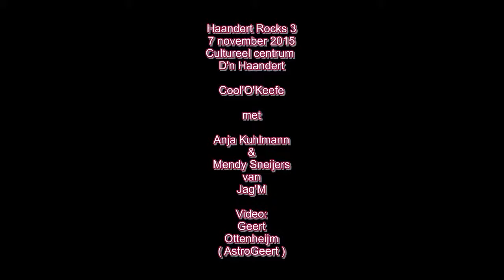Coole'O'Keefe en zangeressen Jag'M Rockin in the free world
Cool'O'Keefe voerde samen met de zangeressen van Jag'M 't nummer Rocking in the free world op in de oude Haandert boerderij wat nu 't cultureel centrum is in Tegelen.
Dit was op 7 november 2015 tijdens Haandert Rocks 3